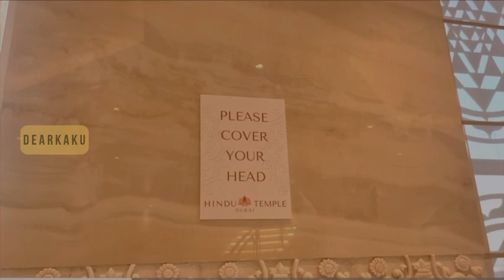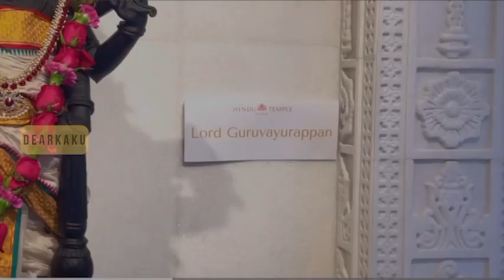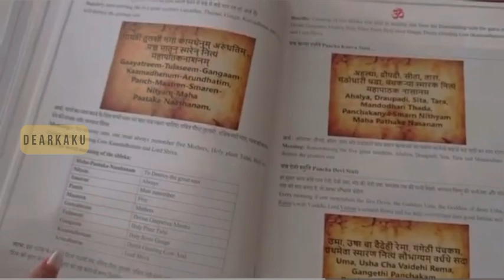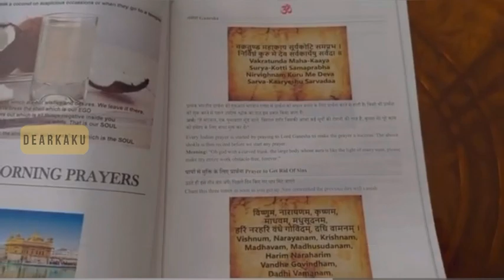Beautiful Hindu Temple in DUBAI | Jebel Ali Temple | Guru Granth Sahib |Temple Tour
The new Hindu temple in Jebel Ali Dubai is the perfect amalgamation of traditional and contemporary architecture. The central dome has a stunning interior. A large yet gorgeous 3D printed pink lotus dominates the main prayer hall with intricate marble pillars decorated with hand-carved elephants adorned by bells and flowers. The temple features walnut doors with delicate craftwork.